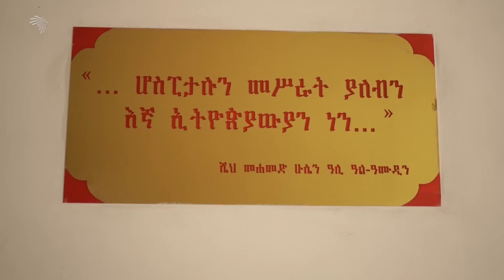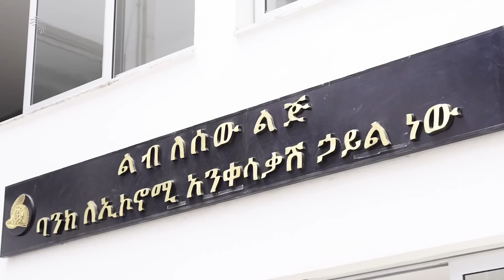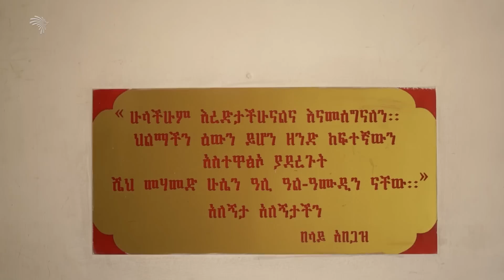አርቲስት መሰረት መብራቴ ያላሰበችው ሽልማት ተበረከተላት! አርትስ መዝናኛ